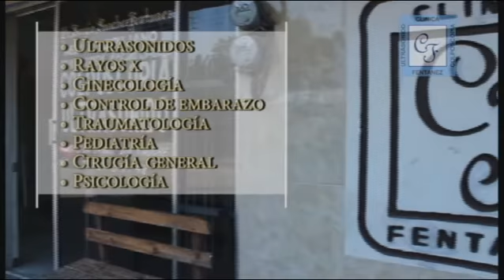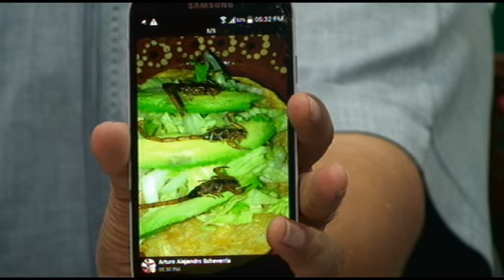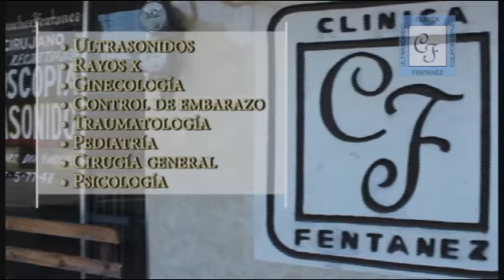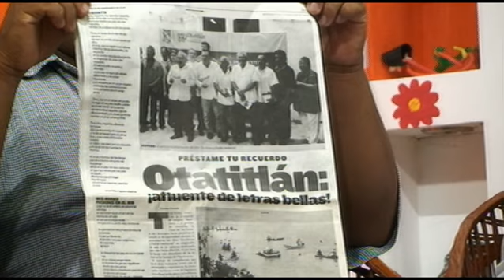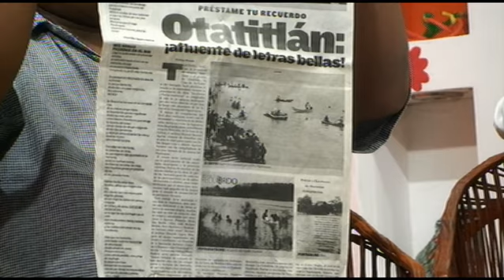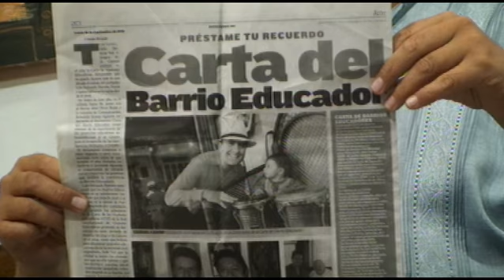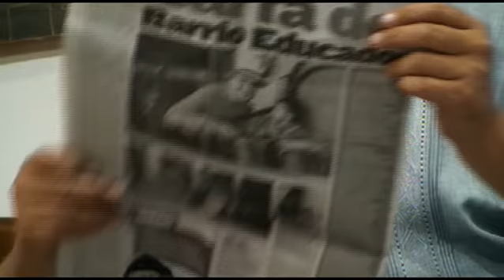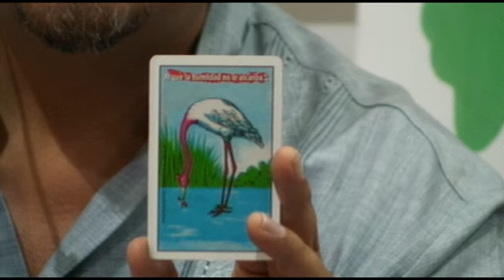PRÉSTAME TU RECUERDO 8 DE OCTUBRE 2015